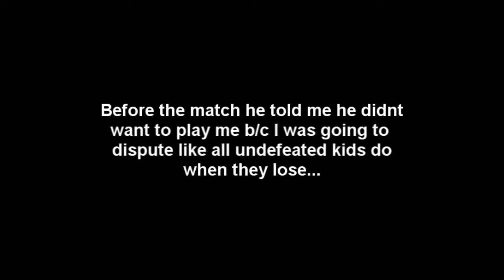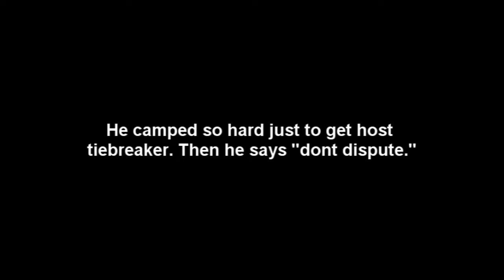SaM vs. a InFiniTe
Gb proof. I win. He was 24-2. He thought he was gonna beat me. Then asked me to make a team with him